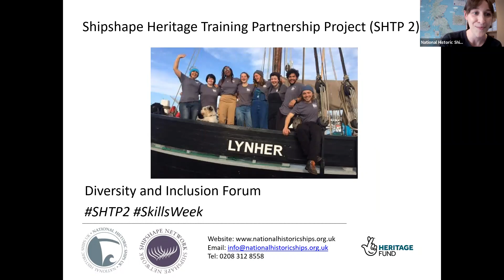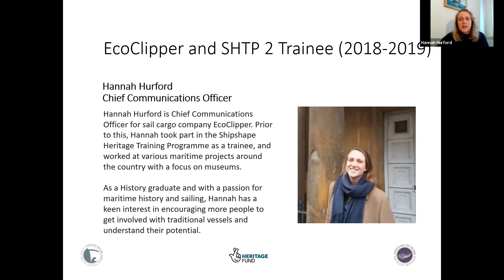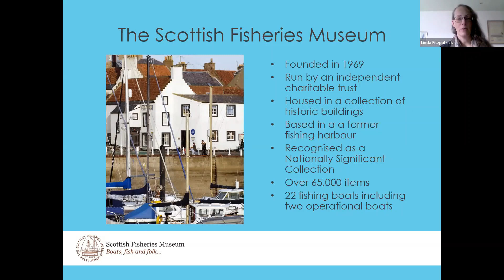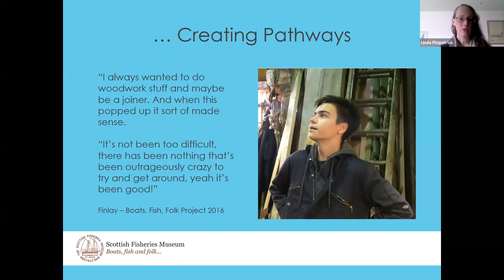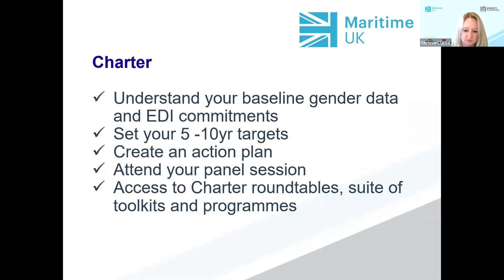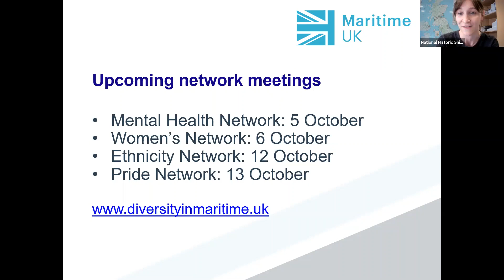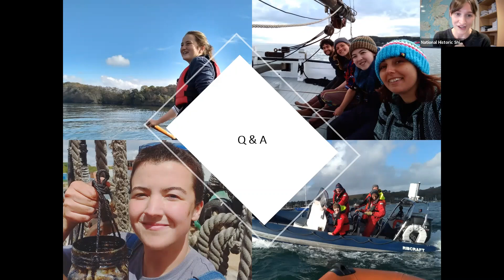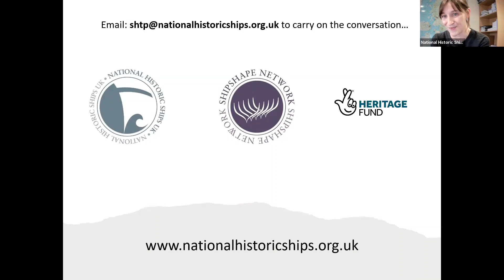NHS-UK Diversity and Inclusion Forum